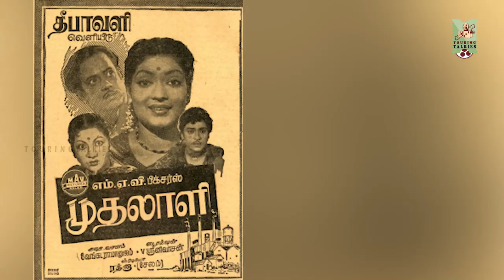உச்ச நிலைக்கு சென்ற அந்த தயாரிப்பாளர் என்ன ஆனார் தெரியுமா?| Kalaignanathin Payanam Episode 145